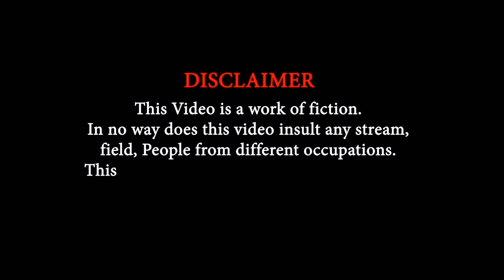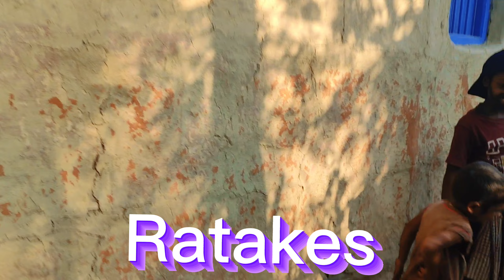क्छछा चोर डिटेकटिभ | Comedy video | Sagar | Bishnu | Mahesh | @balansherboy | Glorious Sagar kr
New Hindi Comedy Movie | Sagar | Bishnu | Mahesh | ‎@balansherboys   | Glorious Sagar kr

क्छछा चोर डिटेकटिभ |Hindi Comedy video|Sagar | Bishnu | Mahesh |Balansher Boys | Glorious Sagar kr

ये एक नया प्रयास किया हैं हाम्रो आशा कर्टे हैं कि आप सबकाे  पसंद आएगा

the video is based on comedy category making by Balansher Boys team.

Direction/ Production : Sagar Kumar Pokharel. { @Lahanyoutuber )

Actor : Sagar Kumar Pokharel , Bishnu Pokharel , Mahesh Mahato and other helper kids

Concept of : Sagar Pokharel and Bishnu Pokharel

Edited and Remix by : Sagar Kumar Pokharel

And thank to everyone participating to make the work easier.

Video Content
0:00 Intro
1:02 Kachha Seller Comedy
1:55 Kachha Gayab
2:20 Detective ke pas
6:46 Detective Intro
7:20 Detective se sath comedy
12:45 Ending

All the rights to use this content goes to @balansherboy and @Lahanyoutuber only

कहा गया मेरा क्छछा |Hindi Comedy video|Sagar | Bishnu | Mahesh |Balansher Boys | Glorious Sagar kr